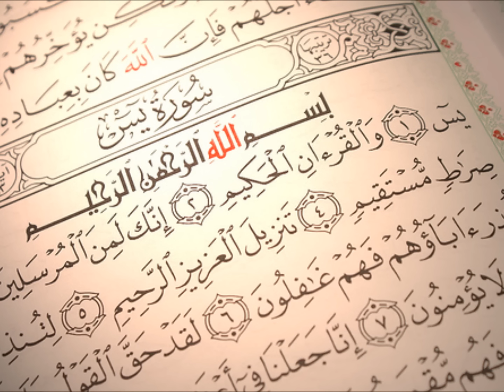36. Yasin - Ahmed Al Ajmi أحمد بن علي العجمي سورة يس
قران كريم تلاوة الشيخ قراءة خاشعة ذو الصوت الرائع والخاشع الذي يبعث الراحة النفسية والطمانينة بالقران الكريم